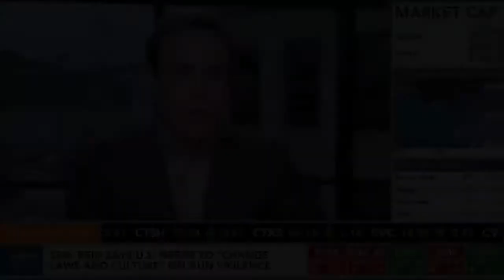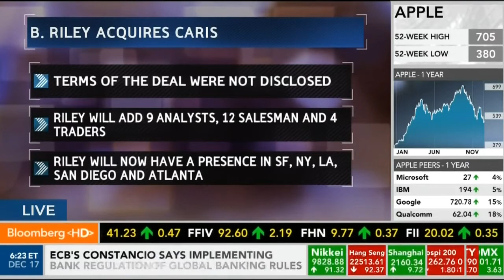B. Riley & Co. Acquires Caris & Company: "We Are Taking Advantage of a Lot of Chaos"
Dec. 17 (Bloomberg) -- B. Riley & Co. Chairman Bryant Riley discusses his company's recent acquisition. He speaks with Cory Johnson on Bloomberg Television's "Bloomberg West." (Source: Bloomberg)